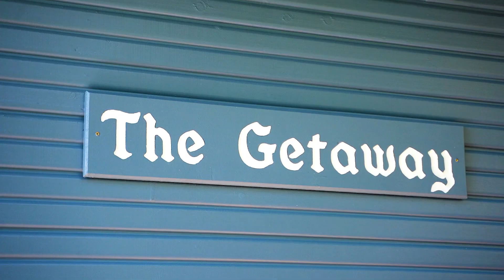Taren Point, 29 Holt Road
29 Holt Road Taren Point NSW

Marketed by:
(M) McGrath Sylvania
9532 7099